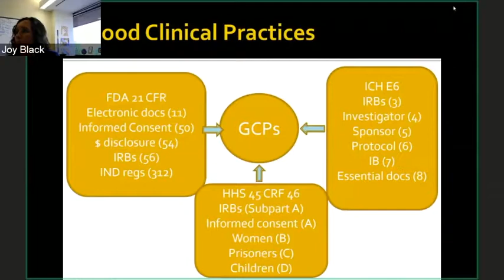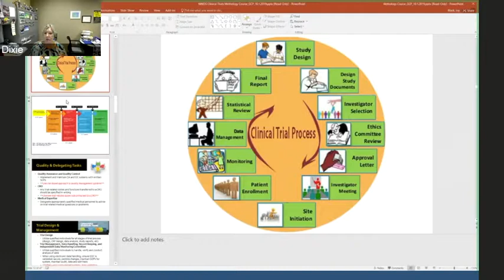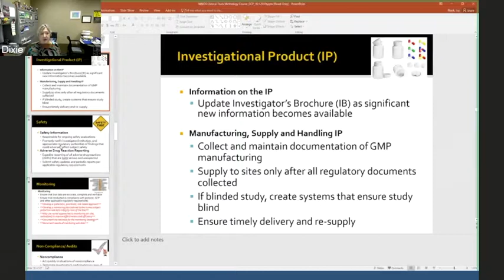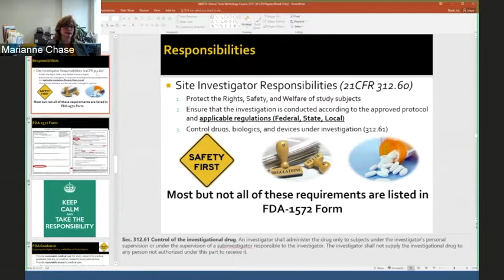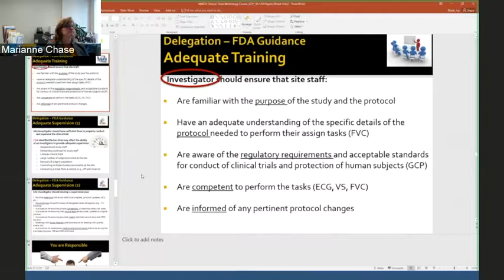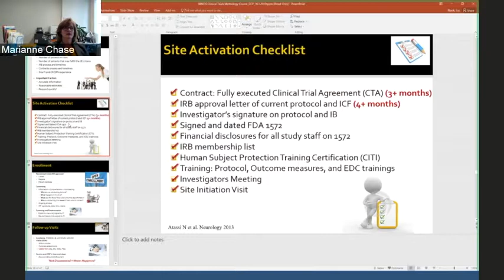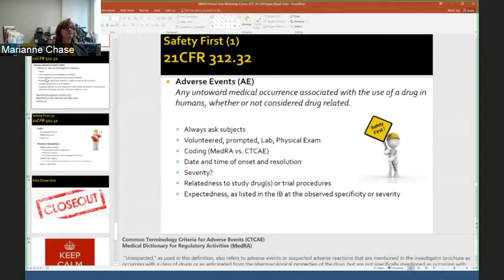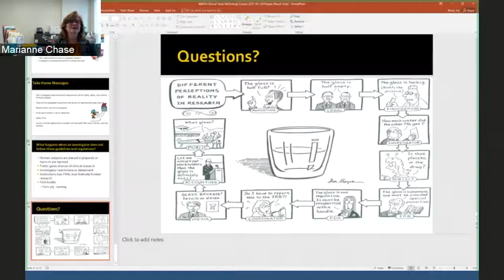CTMC 2019 Webinar: Good Clinical Practices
Presented by Dixie Ecklund and Marianne Kearney-Chase